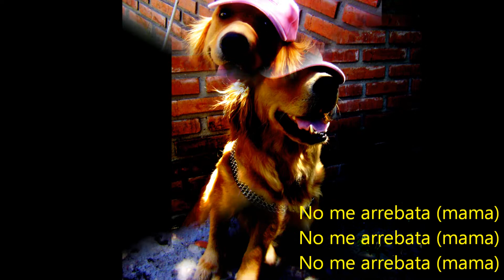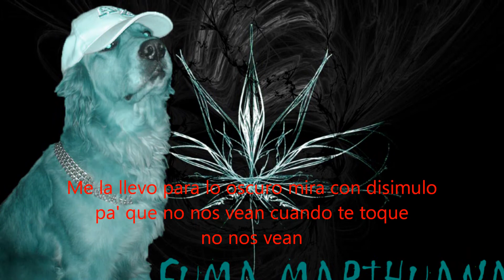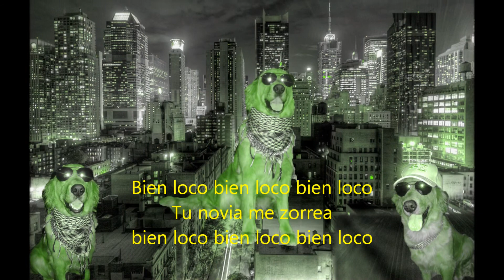Rouse.play perrita famosa golden retriever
Rouse.play perra famosa
Rouse.play perra famosa
Rouse.play perra famosa